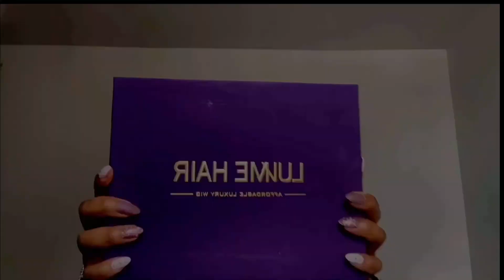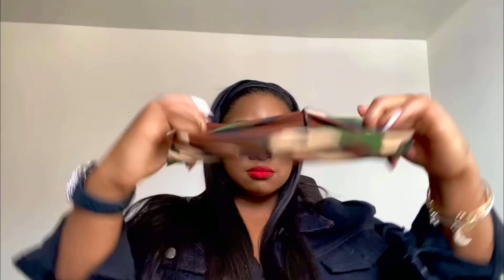LUVME HAIR HEADBAND WIG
24 inch Luvme Hair headband wig. Check out the different styles you can create with this unit and what comes in the packaging!